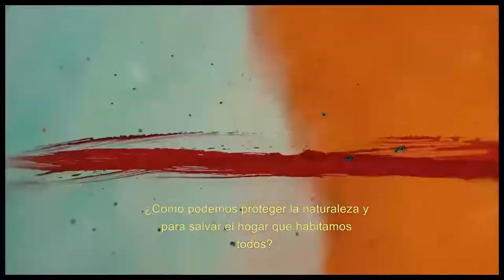IMAGINE FOR 1 MINUTE // One Minute Short Film // OhMicrofilms Collection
A GRIPPING FILMS PRODUCTION
DIRECTORS – TOM MUSTILL @TOMMUSTILL
ALEX KIEHL @ALEX_KIEHL
EXECUTIVE PRODUCER – TOM MUSTILL @TOMMUSTILL
PRODUCER – EVIE WRIGHT @EVIEWRIGHT
DIRECTORS OF ANIMATION & VISUALS – THE MCGLOUGHLIN BROTHERS – PARAIC MCGLOUGHLIN @PARAICMCGLOUGHLIN & KEVIN MCGLOUGHLIN @KEVINMCGLOUGHLIN_GRAM
AUDIO EDITORS – FERGUS DINGLE @FERGUSDINGLE
SOPHIA EVANS @COCOZINHA
MUSIC AND SOUND DESIGN – MAX COOPER & THE WILD SEEDS @MAXCOOPERMAX @THE_WILD_SEEDS
ONLINE – BRAM DE JONGHE @BRAMONTHEGO & @SPECIALTREATSPRODUCTIONS
PRODUCTION ASSISTANT – LOUIS WHITE @LOUIS.JW
IMPACT @PROJECTIMPACTTEAM

We will contact the creator. Thanks for helping us spread this cinematographic format!

Nosotros nos contactaremos con el creador.
Gracias por ayudarnos a difundir este formato cinematográfico!